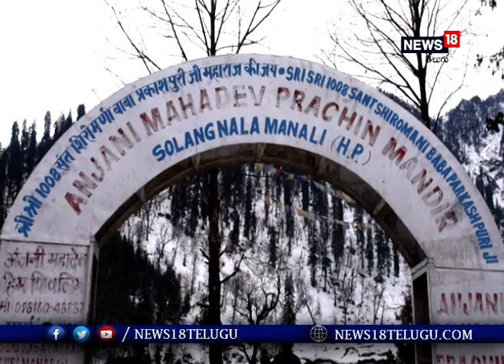Maha Shivratri 2021: మహాశివరాత్రి పర్వదినాన మంచు లింగాన్ని దర్శించుకున్న భక్త జనం I News18 Telugu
Maha Shivratri 2021: మహాశివరాత్రి పర్వదినాన మంచు లింగాన్ని దర్శించుకున్న భక్త జనం

Himachal Pradesh, Kullu :  దేవ భూమి అని కూడా పిలువబడే హిమాచల్ ప్రదేశ్  లోని కులులో అంజని మహాదేవ్‌లో ప్రతి సంవత్సరం మంచు లింగం సహజంగా ఏర్పడుతుంది. మహాశివరాత్రి సందర్భంగా అంజని మహాదేవ్‌ను వేలాది మంది భక్తులు దర్శించుకున్నారు. ఈ ప్రదేశంలో పురాతన దేవాలయాలు మరియు మత సంప్రదాయాలు ఎల్లప్పుడూ ప్రజలను ఆకర్షిస్తాయి. మనాలి పర్యాటక నగరంలో ఉన్న అంజని మహాదేవ్‌ను మినీ అమర్‌నాథ్ గా ప్రసిద్ధికెక్కింది.